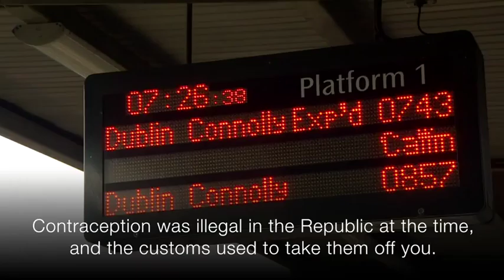Brexit 'It would be a nightmare' BBC News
Commuters on the journey between Ireland and Northern Ireland give their take on Brexit.